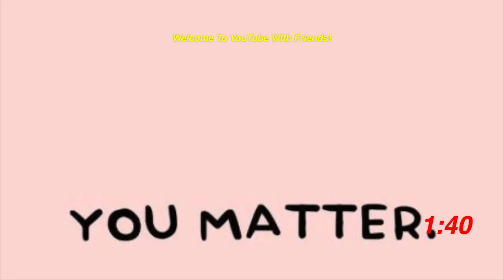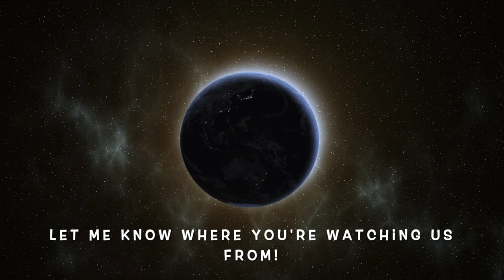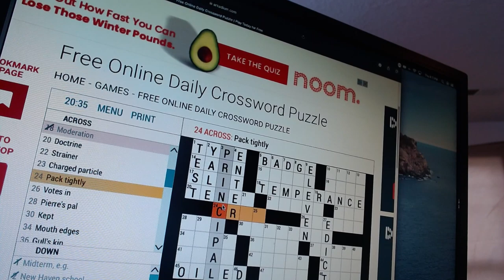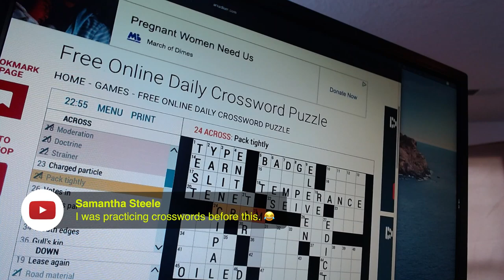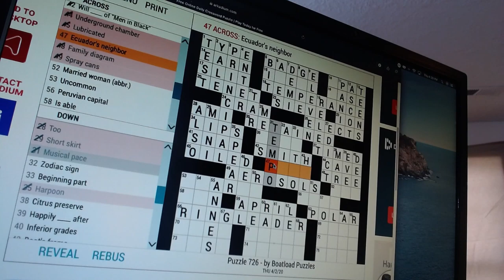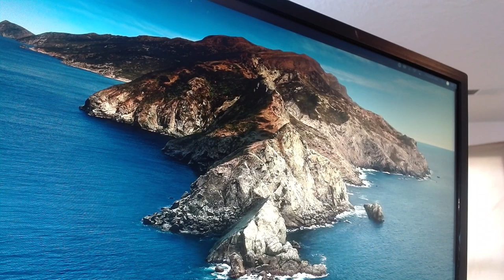YouTube With Us. YouTube With Friends Show 12! Crossword Puzzle!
Welcome to The YouTube With Friends Show! A show designed to help keep you company during the config 19 sheltering in-home dilemma. It’s a time to give you hope, encouragement and a lot of fun too! This time we play crossword puzzle! Don’t miss our next show when we do pop the trivia and music trivia!